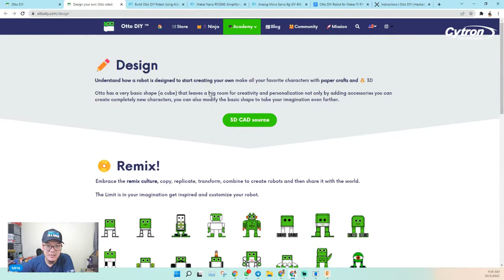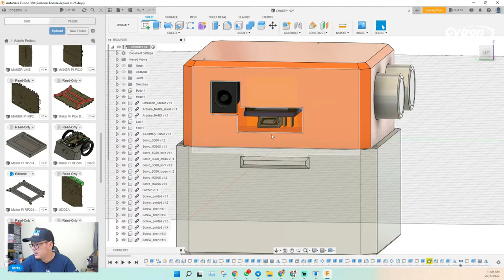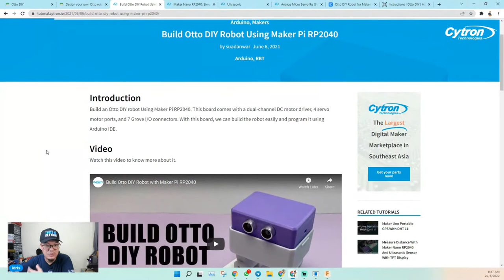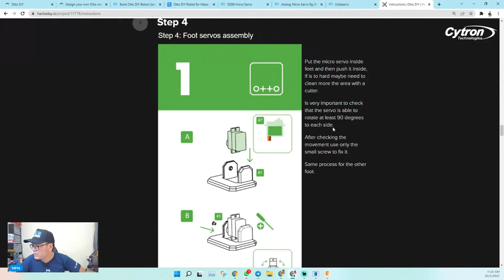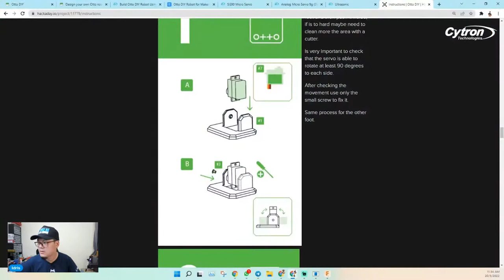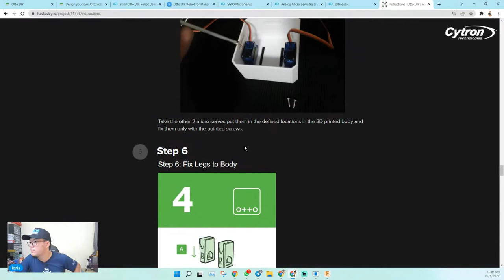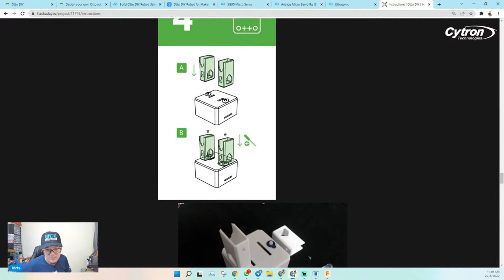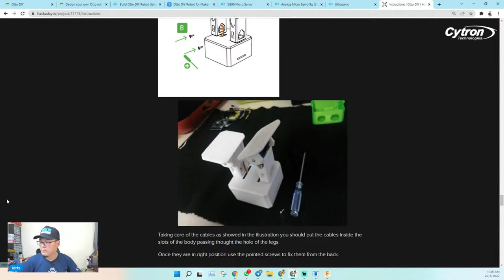Pasang robot Otto DIY versi Maker Nano RP2040 | Klinik Digital Making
Kepada anda yang ingin belajar atau terlibat dengan projek digital making, anda boleh tonton LIVE ini sambil bertanya apa sahaja soalan yang berkaitan seperti Raspberry Pi, Arduino, micro:bit dan lain-lain. Kita akan cuba bantu dan bincang sama-sama. 👍
Boleh ajak kawan-kawan mahupun kenalan. Sesuai untuk newbie, beginner dan pelajar. 😊